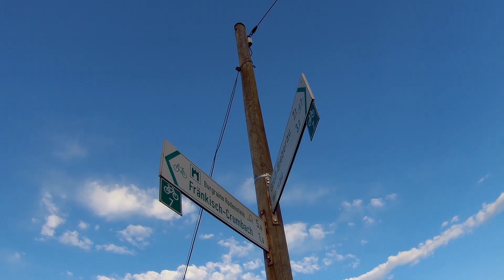SRS461 | QE08/200 Amplifier Project (4)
The fourth video about my project.